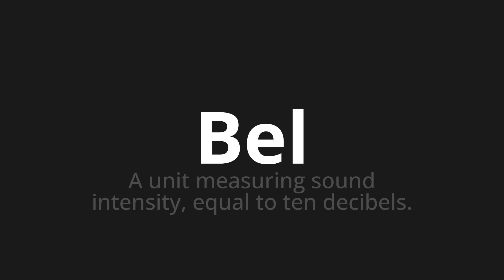How to pronounce Bel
Master the Pronunciation of 'Bel WHICH MEANS BEL' - which means : Unit Measuring Sound Intecty, Equal to Ten Decibels. 📝 with @PortuguesePronunciation 🎓🗣️ - [Your Guide to Portuguese]

Learn to pronounce 'Bel' perfectly in Portuguese with our easy and engaging tutorial by @PortuguesePronunciation! 📖📽️ In this comprehensive video, we provide you with native speaker examples 🗣️👂 and phonetic breakdowns 🎵 to ensure you get the pronunciation just right.

How to say Belo in Portuguese